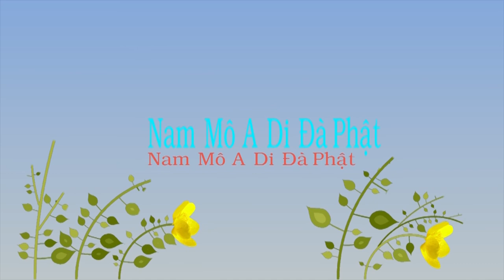TĐ:2622- Chớ phạm đạo cấm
“Đạo cấm”, Vọng Tây nói: vì Phật đạo cho nên chế cấm các điều ác, gọi nó là đạo cấm. Điều này chính là giới Tiểu thừa trong Phật Pháp. Nội hàm của giới Tiểu thừa chính là không làm các điều ác. Thí dụ như trong năm giới, không sát sanh, không trộm cắp, không tà dâm, không vọng ngữ, không uống rượu, đây gọi là đạo cấm, ngăn cấm, nhất định không được làm. Trong mười thiện cũng như vậy, nó chia thân khẩu ý làm ba nghiệp. Thân nghiệp không sát sanh, không trộm cắp, không tà dâm, tương đồng với năm giới. Trong khẩu nghiệp không nói dối, nó còn có nói hai lưỡi, không nói thêu dệt, không nói ác, cuối cùng là ý nghiệp, ý nghiệp là không khởi tâm động niệm, không tham, không sân, không si.
Trong phẩm kinh trên nói về ngũ giới và thập thiện. Xuất gia tại gia đều cần phải học tập. Hơn nữa yêu cầu phải thực hành một trăm phần trăm, vì sao vậy? Đây là gốc của đức. Trì giới niệm Phật mới là gốc của đức, niệm Phật không trì giới thì không được. Gốc của đức này bị quí vị phá hỏng rồi, bị năm ác, năm ác là tham, sân, si, mạn, nghi. Bị mười ác, mười ác là ngược lại của mười thiện, bị nó phá hoại rồi. Nó thực sự là gốc của đức, gốc của vạn đức.
Vì sao chúng ta ngày ngày niệm A Di Đà Phật vẫn còn tội nghiệp sâu dày như vậy? Theo lý mà nói thì tất cả tội nghiệp đều phải tiêu trừ sạch sẽ. Vì sao người niệm Phật  vẫn còn tội nghiệp sâu dày như vậy? Vì niệm Phật mà không trì giới, trong từng tiếng niệm Phật đều xen tạp, năm ác, mười ác, nguyên nhân là ở đây vậy. Nếu như hiện tại những người học Phật trong thế gian này, những người tu Tịnh Độ niệm A Di Đà Phật, đều có thể tu năm giới mười điều thiện cho tốt, không phạm giới, không phá giới, thế giới này sẽ không có nhiều tai nạn như vậy. Xã hội ngày nay trên trái đất tai nạn nhiều như vậy, người học Phật có thể không có trách nhiệm được sao? Sự việc này chúng ta mỗi ngày hai thời công phu sáng tối đều nên phản tỉnh. Năm giới mười điều thiện có phạm hay không? Tam quy y không cần nói nữa, vì sao vậy? Tam quy y là căn bản mà làm không được, thì đều là giả. Tiêu chuẩn của Phật Pháp đầy đủ tam quy y, mới là đệ tử thật sự của Như Lai. Quy là trở về, y là nương tựa, tôi từ mê hoặc điên đảo quay đầu lại, nương tựa vào tự tánh giác, đây gọi là quy y Phật, chúng ta chưa làm được. Từ tà tri tà kiến quay đầu lại, nương tựa chánh tri chánh kiến, cũng chưa làm được. Từ thân tâm nhiễm ô quay đầu lại nương tựa thanh tịnh, đây gọi là quy y Tăng, cũng chưa làm được. Cho nên Tam quy là giả, không phải là thật. Tam quy là nguyên tắc chỉ đạo tổng thể, nguyên tắc chỉ đạo cao nhất. Quí vị vừa vào cửa Phật muốn bái người thầy, người thầy liền đem chỉ đạo tu học cao nhất truyền trao cho quí vị, quí vị phải niệm niệm ghi nhớ. Quí vị trong một đời này khởi tâm động niệm, nói năng tạo tác đều phải tương ưng với nó. Quí vị không tương ưng là sai rồi. Sai rồi mà tự xưng là đệ tử Phật thì đó là gì? Gọi là mạo danh đệ tử Phật, không phải là thật, nó là giả. Điều giả này liền có tội. ...